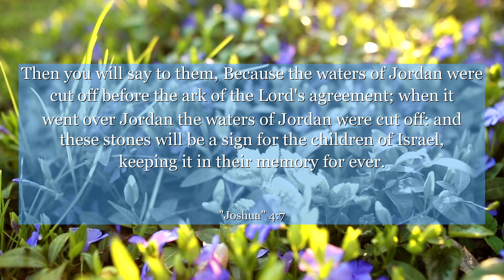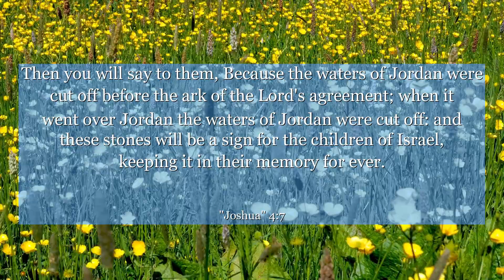Joshua 4:7 Then you will say to them, Because the waters of Jordan were cut off before the ark of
In Joshua chapter 4: verse 7, witness the powerful message of unity and faith. As the Israelites crossed the Jordan River, they were instructed to gather stones as a memorial, reminding them of God's faithfulness. This verse teaches us the importance of cherishing and remembering our own personal victories, as they serve as a source of strength and encouragement in challenging times. Let this verse inspire you to build a foundation of gratitude and resilience, knowing that even in the face of obstacles, you are capable of overcoming anything with unwavering faith.